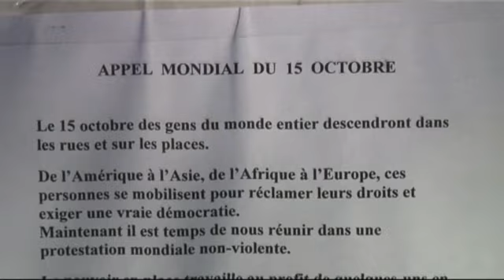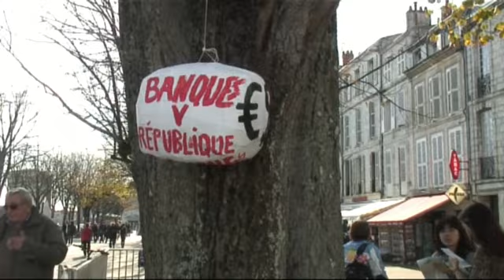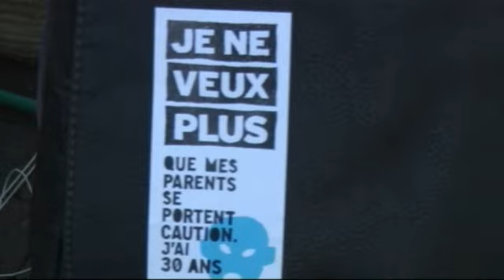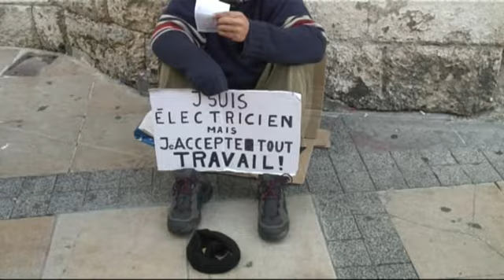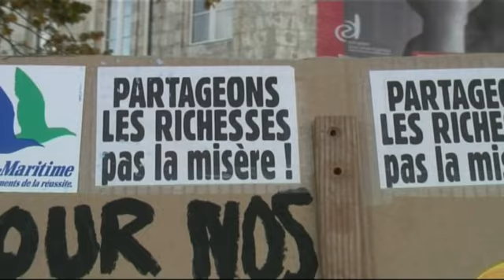Manif Indignés la rochelle 11 11 11